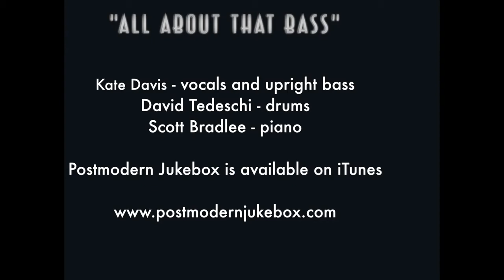All About That Upright Bass Jazz Meghan Trainor Cover ft Kate Davis Postmodern Jukebox